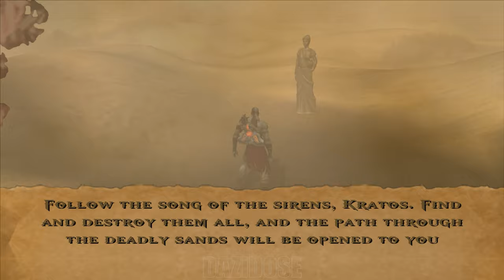God of War 1 Gameplay Walkthrough Part 2 - [4K 60FPS] - No Commentary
God of War 1 Walkthrough Part 2 and until the last chapter will include the full God of War 1 Gameplay on RPCS3. God of War 1 Gameplay is recorded in 4K 60FPS on RPCS3 and will include the full game, all endings and all boss fights.

God of War is a video game for the Sony PS2 console released on March 22, 2005. As an action-adventure game heavily influenced by Greek mythology, God of War was developed by Sony Computer Entertainment's Santa Monica division.

It was very well received by critics and fans alike and was the recipient of many awards, including "Game of the Year" honors from the Academy of Interactive Arts & Sciences. IGN even named God of War the best PlayStation 2 game ever. The game is now available in the PlayStation 2's lineup of Greatest Hits. Thanks in part to the critical and commercial success of the original, a sequel titled God of War II was released March 13, 2007. In 2007, IGN named God of War as the greatest PlayStation 2 game of all time, on their Top 25 PS2 Games list.

God of War focuses heavily on bloody combat and puzzle-solving, much like Prince of Persia: Warrior Within. Kratos, the main character in the God of War series, uses an array of both weapons and magic powers to fight many different types of enemies, most of them based on creatures of Greek mythology. For the majority of enemies, Kratos can also initiate a minigame that involves precise button presses, analog spins, or button mashing, to finish off enemies with a bloody special kill.

Spread all through the game, and obtainable in various ways, are red experience orbs, which allow him to level up his weapons and magic powers. He can find Gorgon Eyes and Phoenix Feathers as well, allowing him to increase his overall health and magic respectively.

Throughout the story, Kratos obtains numerous weapons and powers from the various Gods of Olympus, many pertaining to classic Greek myths, such as spells like Medusa's Gaze, or weapons like the Blade of Artemis.

God of War is notable for its movie-like presentation. While most epic games suffer from immersion-breaking loading screens, God of War's story mode switches seamlessly from the title screen to FMV sequences, to gameplay, and back, with very little load time. The load times are masked by prefetching the next area as the player traverses a long, relatively featureless area.